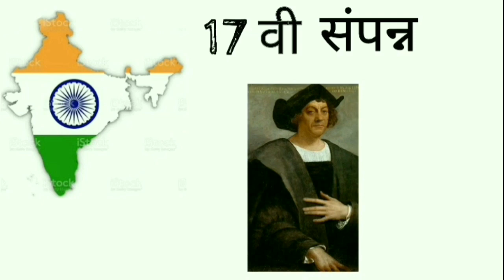गलती से हुई अमेरिका की खोज // america discovery by mistake 🇺🇸🇺🇸 😱 // असली fact 🇮🇳